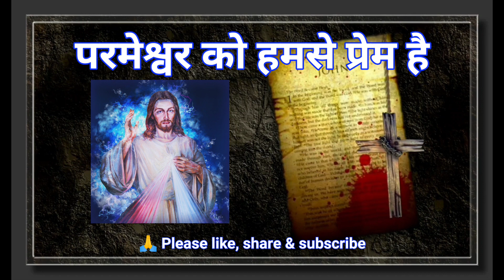परमेश्वर को हमसे प्रेम है bible shiksha hindi